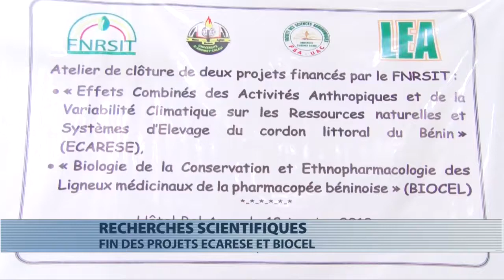Atelier de restitution des résultats des projets Ecarese et Biocel